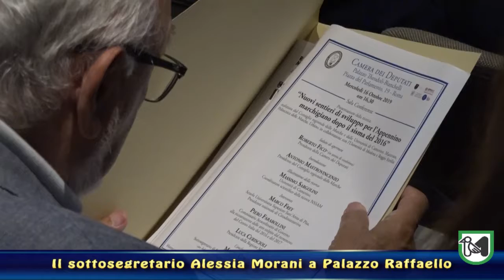Alessia Morani incontra la Giunta e il Comitato per il rilancio delle zone terremotate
Ceriscioli: "Un incontro per cercare una sponda nel nuovo governo"